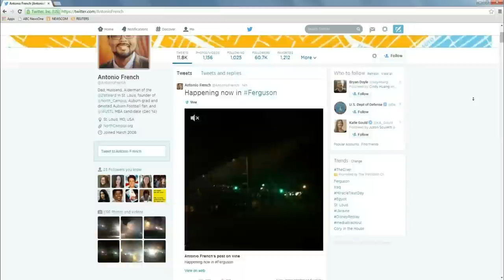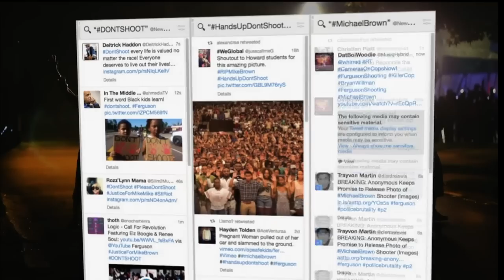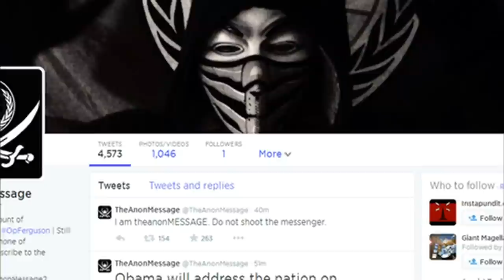Images of Ferguson confrontations resonate around U.S.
A scene of chaos in Ferguson, Missouri, captured the nation’s attention when police officers unleashed a barrage of stun grenades and tear gas to dispel protests over the killing of an African-American teenager. Police said they used force when protesters started throwing rocks and firebombs. Judy Woodruff reports on the incident, and the pushback that followed.